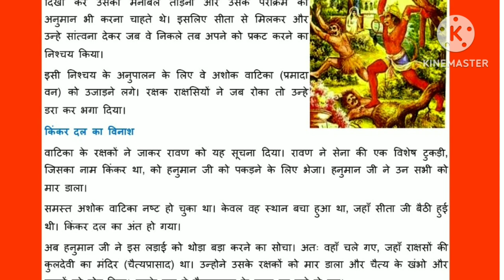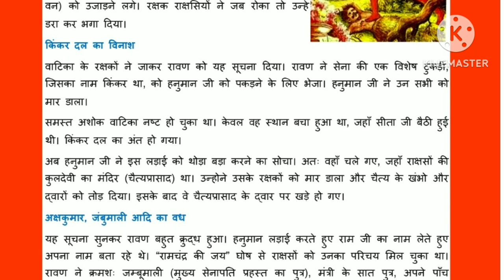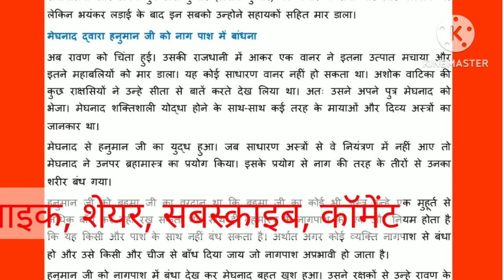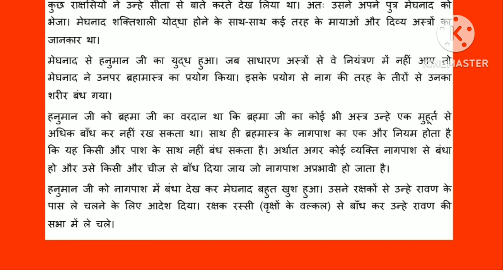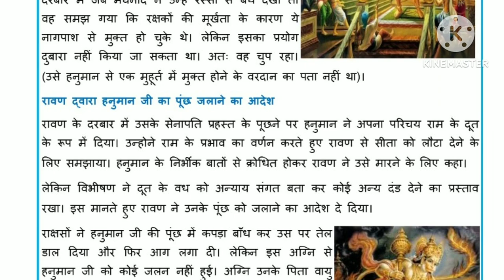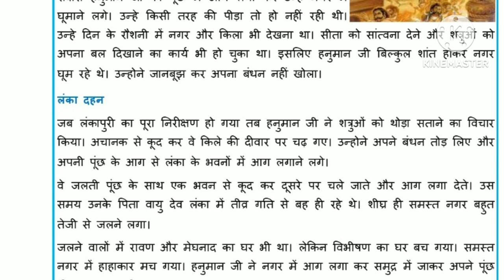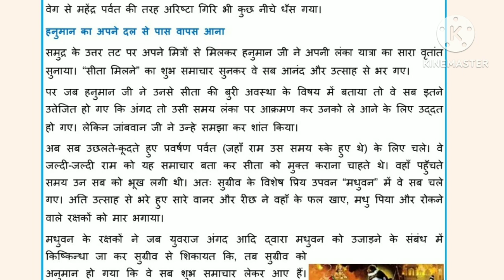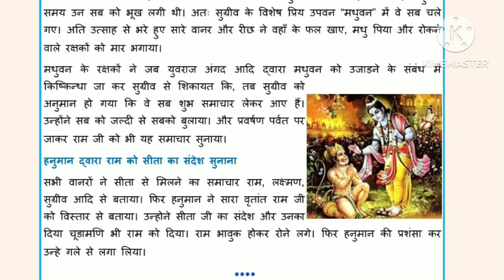हनुमान द्वारा लंका में शक्ति प्रदर्शन-भाग 42@JumpingRabbit_babita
Nowadays people have no time and no patience to read a voluminous book.  Therefore, they believe in hearsay about their national heroes and the root of their civilization. The purpose of this channel is that people can learn about these in a short time and in colloquial language. They can listen to it even while doing their other work. Efforts have been made to take the story from the available original and reliable books. Please do mention if you want a podcast or video of another book.
With regards
Rama Srinivasa Ramanujadasi (Babita Jha)

please do visit if you want to read this on the

आजकल लोगों के पास मोटे-मोटे ग्रंथ पढ़ने का न तो समय है और न ही धैर्य। इसलिए, वे अपने राष्ट्रीय नायकों और अपनी सभ्यता की जड़ों के बारे में सुनी-सुनाई बातों पर विश्वास करते हैं। इस चैनल का उद्देश्य यह है कि लोग इनके बारे में कम समय में और बोलचाल की भाषा में जान सकें। वे अपने दूसरे काम करते हुए भी इसे सुन सकते हैं। कथानक को उपलब्ध मौलिक एवं विश्वसनीय ग्रन्थों से लेने का प्रयास किया गया है। फिर भी यदि कोई त्रुटि रह गई हो, या आप किसी अन्य पुस्तक या विषय का वीडियो/पॉडकास्ट चाहते हों, तो कृपया,  कमेंट्स सेक्शन में लिखें।

सधन्यवाद
रमा श्रीनिवास रामानुजदासी (बबीता झा)

अगर आप इन्हें पढ़ना चाहते हैं तो हमारे वैबसाइट पर जाएँ